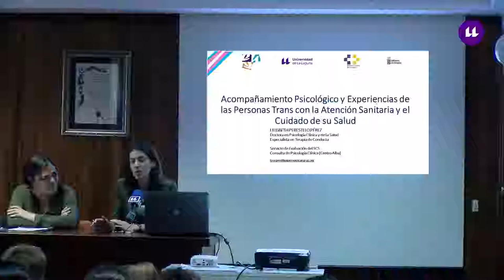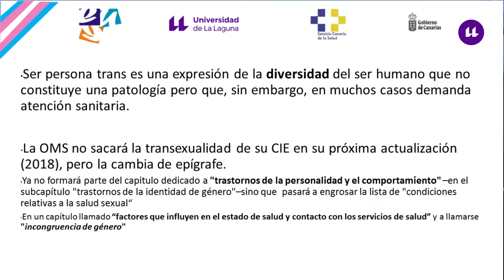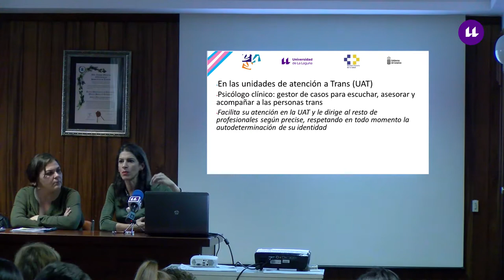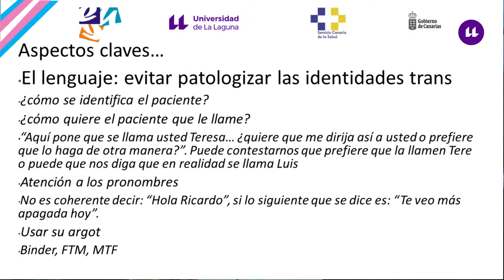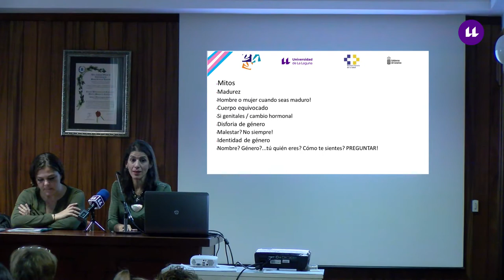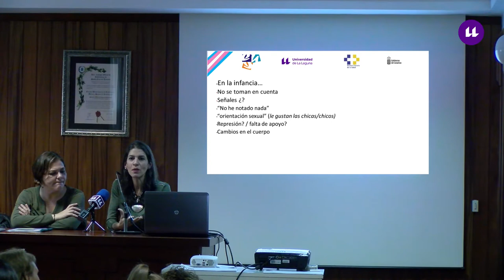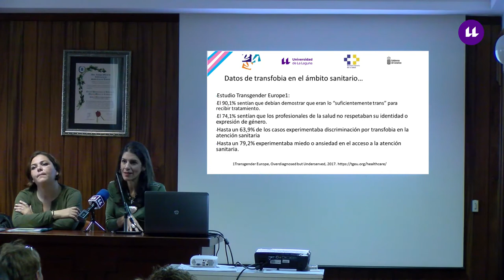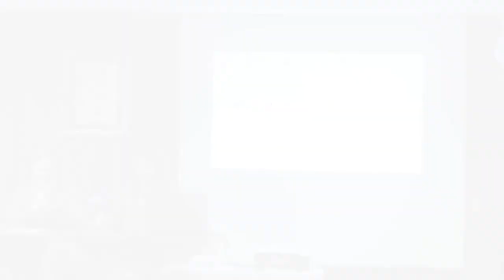9. Acompañamiento psicológico y experiencias de las personas trans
La Dra. Lilisbeth Perestelo aporta una doble perspectiva explicando el papel del profesional de psicología en el acompañamiento psicológico y las experiencias de las personas trans en la atención sanitaria.